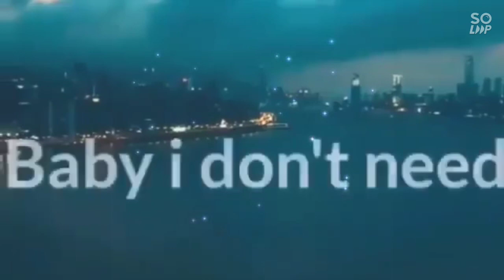come on come on song||green tv channel